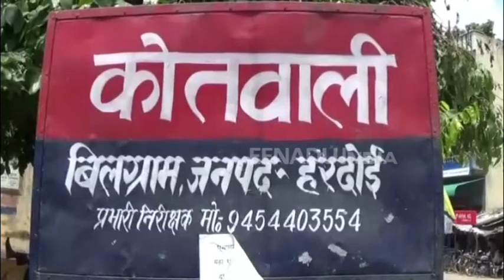हरदोई : नौटंकी देखने गए चार लोगों को गोलियों से भूना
हरदोई : बिलग्राम कोतवाली क्षेत्र में रंजिश के चलते चार लोगों की गोली मार दी गई. चारों नौटंकी देखने गए थे. घायलों में चाचा और भतीजा भी शामिल है. सभी घायलों को जिला अस्पताल भेजा दिया गया. यहां पर गंभीर रूप से घायल  चाचा-भतीजे को लखनऊ रेफर कर दिया गया है.